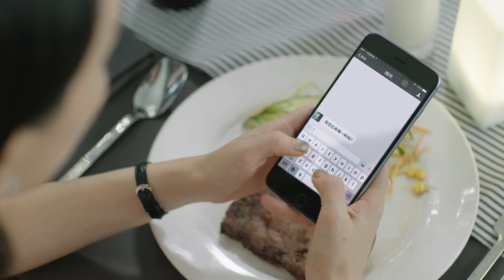丈夫天天被小三嘲諷吃軟飯，忍不住找前妻求復合，前妻的反應太霸氣！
【FGDJ】EP 19-20
【劇情簡介】
寧夏是一個普通上班族，還是青年企業家趙丹橋一直尋找的匿名救命恩人，誤打誤撞進入他的公司。起初他們各自對對方帶有偏見，但隨著工作上的相處，兩人對對方的印象同時發生改觀。寧夏網名“小紅豆”，和一名叫“樹洞”的網友多年交心。但當她發現“樹洞”就是趙丹橋時，因不自信而讓表姐寧馨冒名頂替她去見面。寧馨前男友因金錢與她分手，所以得知趙丹橋家境後，她一心想嫁入豪門。隨著相處，寧夏對趙丹橋萌生愛意，趙丹橋也漸漸愛上寧夏，並得知她就是自己的救命恩人。但寧馨橫插一杠，為他們的感情增加阻撓。當寧馨意識到自己的行為傷害大家後，向趙丹橋坦白自己冒名頂替“小紅豆”的事，最終趙丹橋和寧夏相認相愛。寧馨在接受心理治療時收穫了醫生楊柳的愛情，最後兩姐妹同時結婚 ，迎來婚禮。